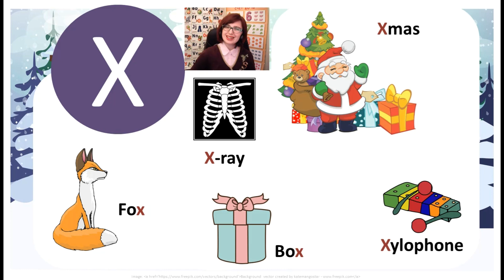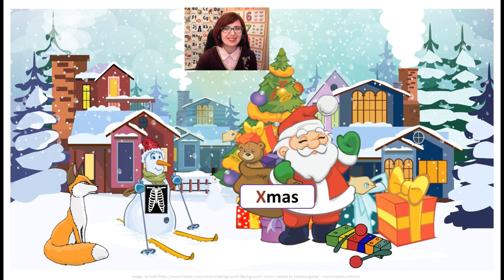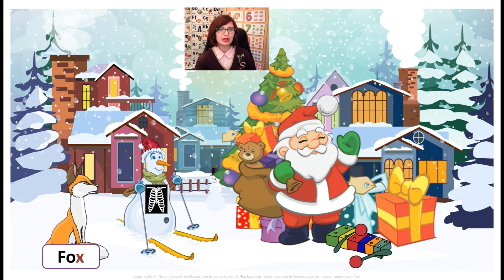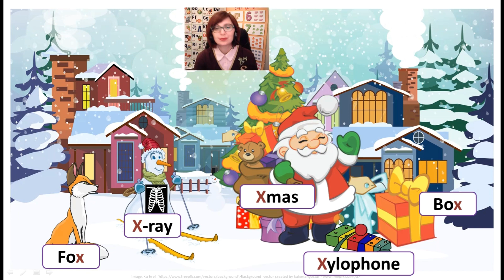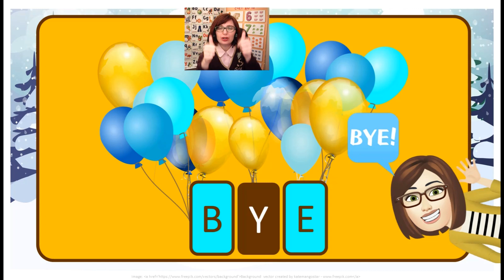X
Our English Alphabet course is suitable for children aged 4 to 11 who hasn't had English tuition before, so no previous knowledge is needed. Do you want your kid to review the English alphabet and learn new words? Or maybe you're looking for interactive lessons? Then this is what you're looking for!

In the course, each letter is taught separately in a lesson that lasts 4 to 6 minutes, so your child won't be overwhelmed by long lectures or too much information. Each lesson has 5 or 6 new words that are drilled for the entire duration of the class which makes them easy to remember. In all lessons, each word is pronounced several times; then the speaker stops so your child could repeat it as many times as they need.

Funny pictures make the letters easy to remember and games will involve and entertain your kid.
Taught and designed by a professional teacher (Bachelor's in Education (B.Ed), Master's in Linguistics (MA), the course targets all the skills that should be learned: listening, speaking, pronunciation.
Remember to take it slowly and watch the lessons as many times as you need till you make sure your kid got it.
See you in the lesson!
Данный курс подходит для детей от 4-х до 11 лет, он универсален и не требует предварительной подготовки. Вы хотите, чтобы Ваш ребенок повторил алфавит и выучил новые слова? Или углубил и укрепил существующие знания? Тогда курс English Alphabet - это именно то, что Вы ищите!
Каждая буква выделена в отдельный урок, который длится 4-6 минут, поэтому ребенок не устанет от обилия информации, а веселые картинки помогут быстрее запомнить буквы.
Помните, что заниматься с ребенком нужно без спешки, а пересматривать видео -  сколько угодно раз!

Увидимся на уроке!

Gul Golosov is the best educational channel for you and your children!

Do you need a professional teacher to help you learn English and Russian, guide, motivate and support you? Are you looking for interactive English lessons or, maybe, Russian lessons? Do you struggle to pronounce words in Russian? Would you like to improve your English vocabulary and speaking skills?

Here you’ll find a lot of videos for children, Russian and English alphabets, and a picture dictionary, you will learn how to describe a picture in English and Russian and lots of other useful staff.
Гул Голосов  - лучший образовательный канал для Вас и Ваших детей!

Вам нужен профессиональный преподаватель английского или русского языка, который поможет выучить язык в удобное для Вас и Вашего ребенка время? Русский для Вас не родной язык и Вам сложно произносить слова по-русски? Вам хотелось бы улучшить словарный запас и научиться говорить по-русски или по-английски?

Здесь Вы найдете много образовательных видео для детей, русский и английский алфавит, словарь с картинками, научитесь описывать фотографии и картинки на русском и английском и еще кучу полезных вещей.